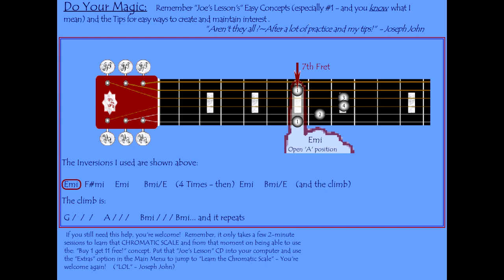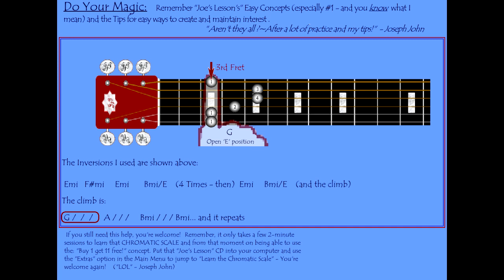Do Your Magic - Strumming or scales practice wasn't this much fun back in the day - In "Emi"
Key = "Emi"
Subtle chord changes will inspire melody lines.